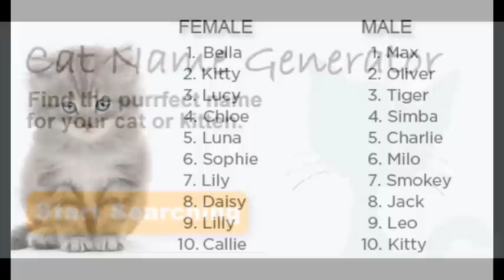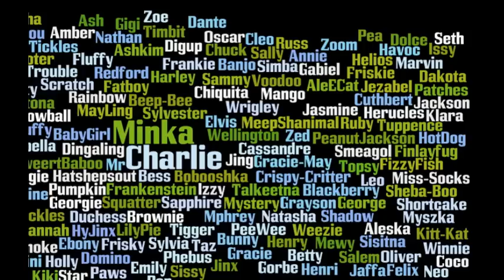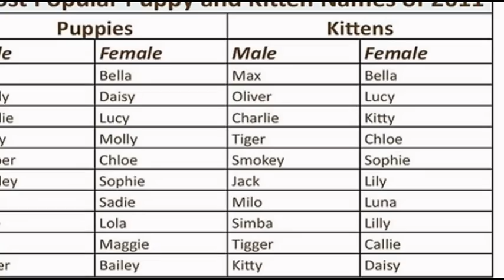Best Cat Names~ Best Australian Cat Names